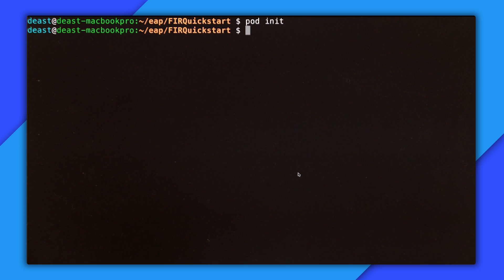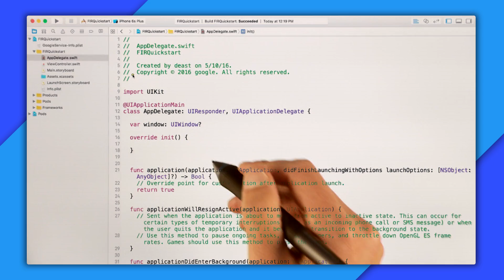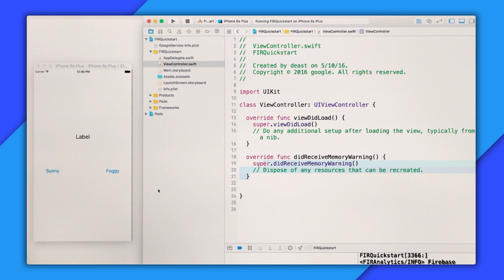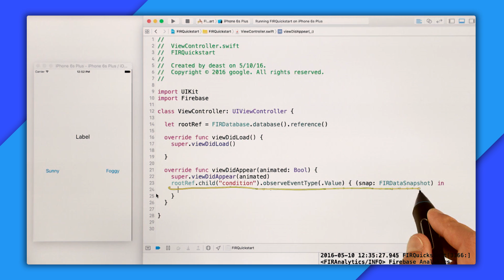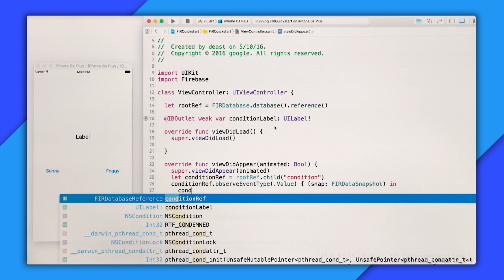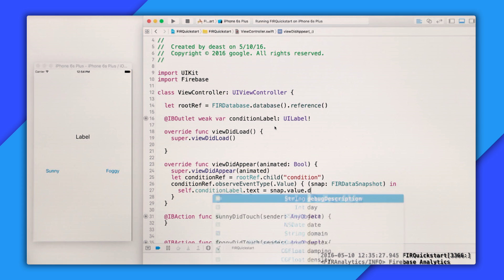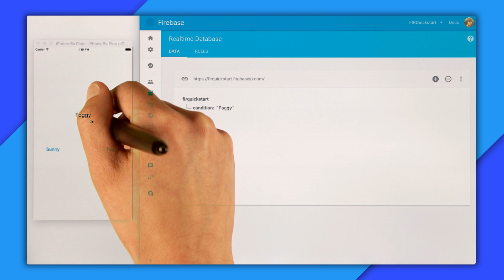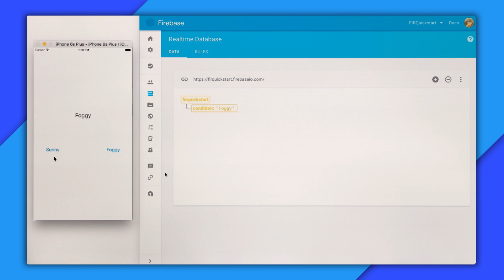Getting Started with the Firebase Realtime Database on iOS - Firecasts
David East from the Firebase team shows you everything you need to know to get started with iOS and the Realtime Database.

First we learn how to get setup with the Realtime Database and then we go over the basics of the Realtime Database by building an app.

After that you’ll know everything you need to know to get started in just a few minutes!